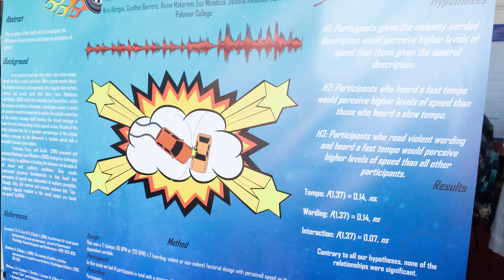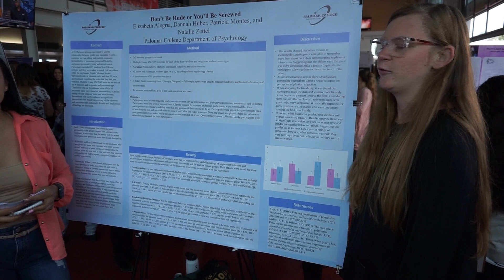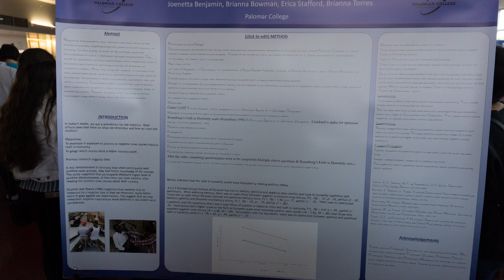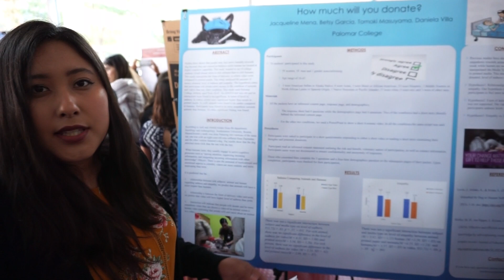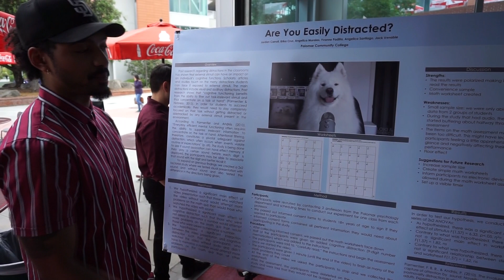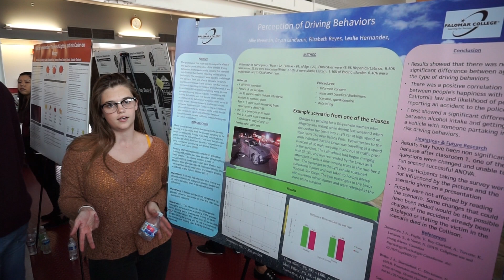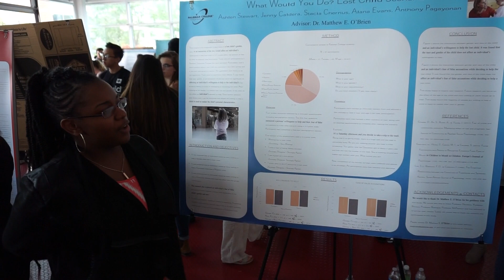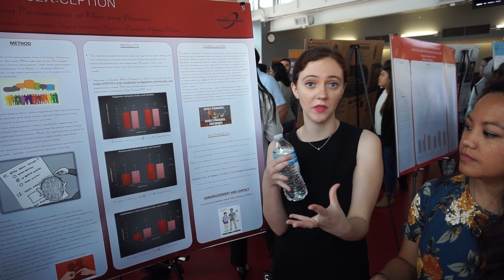Vlog 6: Palomar College Poster Sessions Spring 2019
20 Palomar college poster session presentations!